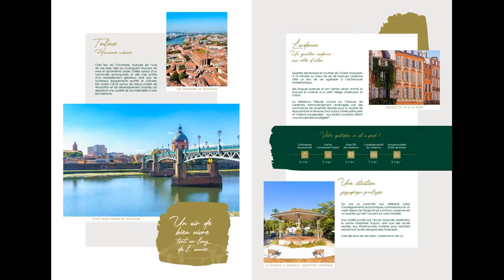Appartements à proximité du pôle hospitalier et universitaire de Purpan, à Toulouse.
réf. ID479 - A vendre appartements à proximité du pôle hospitalier et universitaire de Purpan, à Toulouse.

Les + :
- Le quartier pavillonnaire prisé des Toulousain
- La gare TER pour Toulouse centre à deux pas
- Le pôle hospitalier et universitaire de Purpan très proche

Appt T4 dpl  362 000 €

DIRECT PROMOTEUR.
- Dossier complet sur demande.